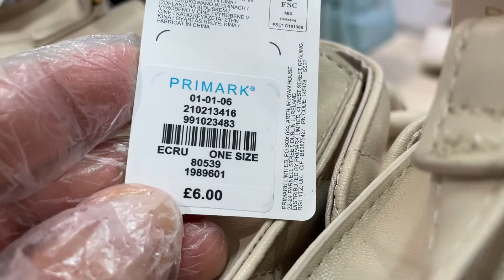Primark What Bag Colour ? January 2022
Primark Women's Bags Colour Comparison
What Colour you will purchase among those 3 Handbags ?